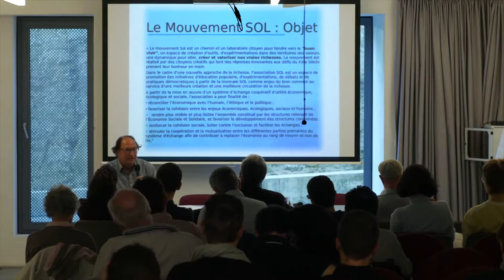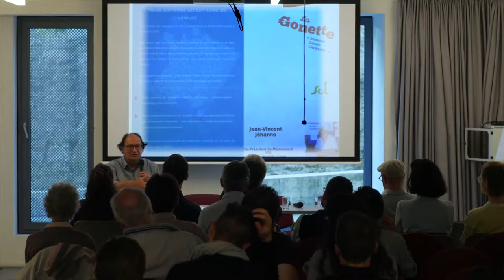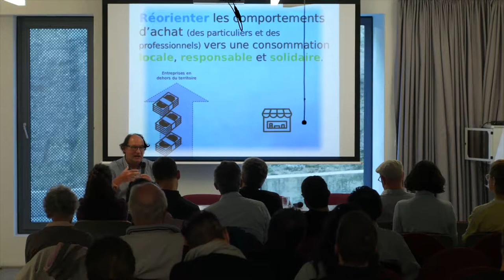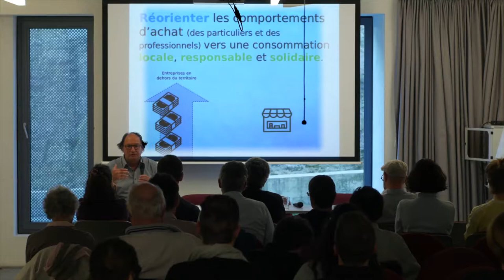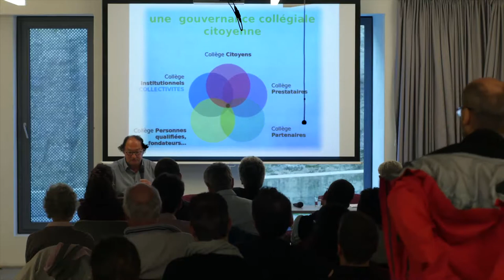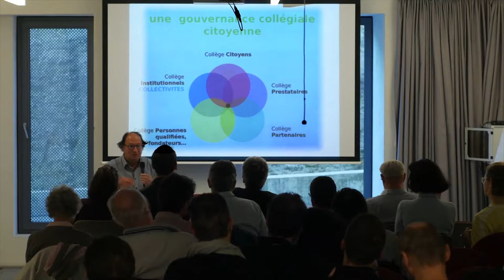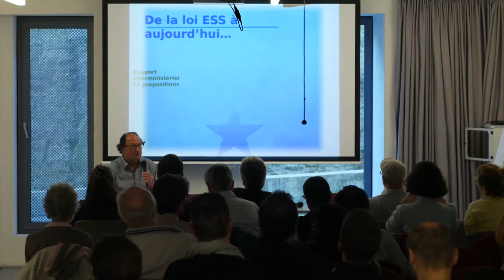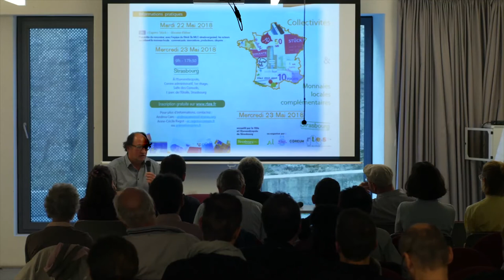LES MONNAIES LOCALES ET COMPLÉMENTAIRES-Jean Vincent JÉHANNO-EspacedickensTV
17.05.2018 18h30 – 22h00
LES MONNAIES LOCALES ET COMPLÉMENTAIRES
INSTRUMENT INDISPENSABLE DE LA TRANSITION CITOYENNE ET ÉCOLOGIQUE?
Conférence
Les crises financières et monétaires des dernières décennies alertent sur les dysfonctionnements d’un système financier qui est clairement incapable d’accompagner la transition sociale et écologique.

En attendant mieux, de nombreuses monnaies locales ont été créées dès les années 80, à l’initiative de particuliers puis, plus récemment, de collectivités locales.

Si ces monnaies complémentaires n’ont pas vocation à se substituer aux grandes monnaies, elles forment néanmoins des espaces expérimentaux importants pour repenser la monnaie et questionner le système économique actuel. Elles contribuent aussi à promouvoir le commerce équitable, les circuits courts et le mouvement citoyen de la transition en général.

Nos trois intervenants aborderont notamment trois grandes questions liées au développement de ces monnaies :

- le rapport aux collectivités locales et à l’État dans le contexte français avec Jean-Vincent Jéhanno, président du Mouvement SOL qui regroupe une vingtaine de monnaies locales sur l'ensemble du territoire.

- l'enjeu du passage aux formes numériques de monnaies locales et complémentaires avec Jean Rossiaud, président de l'association Monnaie Léman, qui présentera l'expérience du Lémanex à Genève.

- la légitimité et la régulation de la création monétaire dans le cadre d'une grande transition écologique avec Susana Jourdan, co-fondatrice des Artisans de la transition à Fribourg, qui présentera le numéro spécial de la Revue Durable sur ce sujet.
PROGRAMME
18h30-19H30 : conférence
19h30-20h00 : débat
dès 20h00 : apéritif
- entrée libre -
CONFÉRENCIERS
Jean-Vincent JÉHANNO Président du Mouvement SOL qui regroupe une vingtaine de monnaies locales sur l'ensemble du territoire français
Jean ROSSIAUD Président de l'association Monnaie Léman
Susana JOURDAN Co-fondatrice des Artisans de la transition à Fribourg